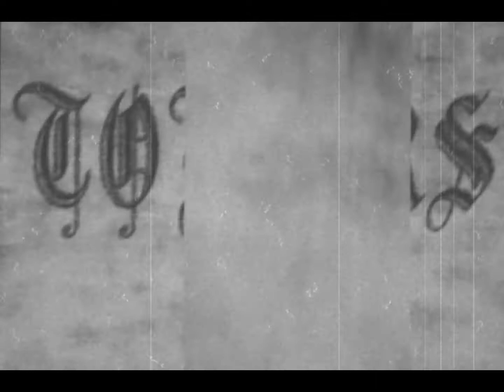Towers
guitars - Dan Satterwhite
beat and keys - Nate Ranson
vocals - Cornelius Bent
video art - Ruela